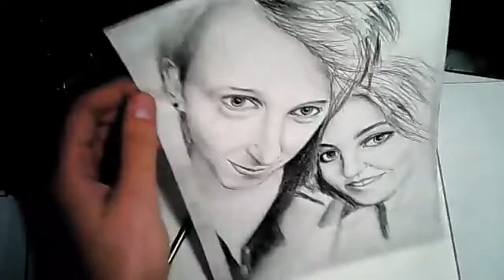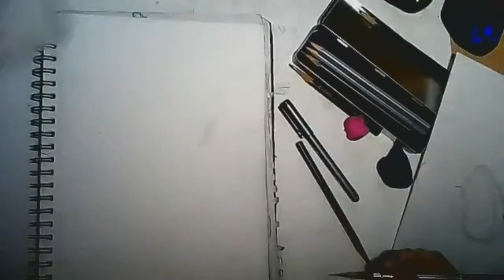Stefan & Minjon portrait FINAL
My humble gift to my best friend~~! Hope you and her will like it! Wish you best!

Your Ant C:

Tools used:

Canson bristol paper A4
H, 3B, 5B, 7B Caran d'ache pencils

Amount of time spent: 5-6 hours